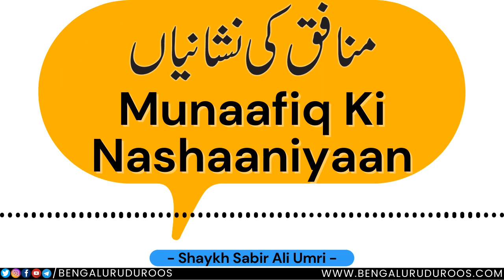Munaafiq Ki Nashaaniyaan | Shaykh Sabir Ali Umri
Topic: Munaafiq Ki Nashaaniyaan